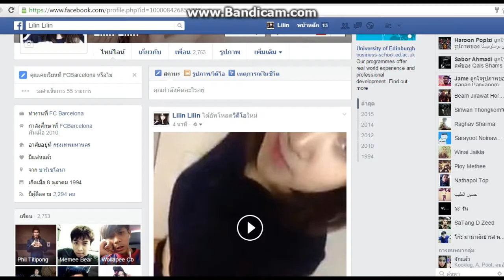เด็กไทยรู้ทันสื่อ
สื่ออนไลน์ต่างๆเริ่มเข้ามามีบทบาทอย่างมากในชีวิตประจำวันของเด็กไทย สื่อมีทั้งด้านดีและด้านลบ บ้างครั้งการเสพสื่อแบบผิดๆ อาจจะส่งผลต่อตัวเราเอง และกับผู้อื่นได้ ...